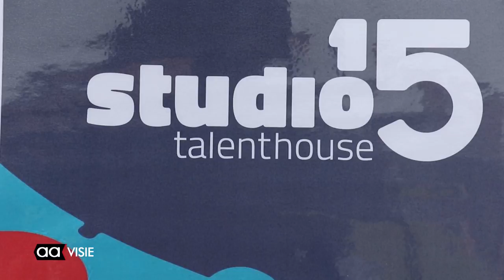Grand opening van Studio 15 (voorheen NAXT)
Studio 15 Talenthouse, voorheen NAXT. heeft officieel haar deuren geopend. Nadat burgemeester Gerritsen zijn openingsspeech had gedaan en een druk op de knop had gegeven, konden meteen al jongeren meedoen aan onder andere dansworkshops, light graffiti, DJ-ing, jamsessies en performance coaching.

Studio 15 is een samenwerkingsverband tussen Scoop Welzijn en Kaliber Kunstenschool. Jongeren kunnen gratis gebruik maken van onze oefenruimtes, fotostudio, opname studio, danszaal en podium. Tevens kunnen jongeren deelnemen aan verschillende workshops, masterclasses en performance coaching.